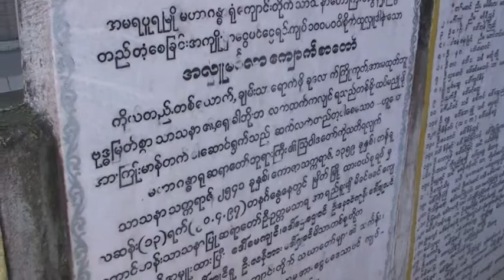Merveilles du Myanmar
Vidéo faisant partie de l'article "Merveilles du Myanmar 1" - rubrique Asie - du
Ce site, ni politique, ni commercial, est civique et de culture générale. Le nombre de "pages vues" fin 2019 est de 198 000 dans 112 pays